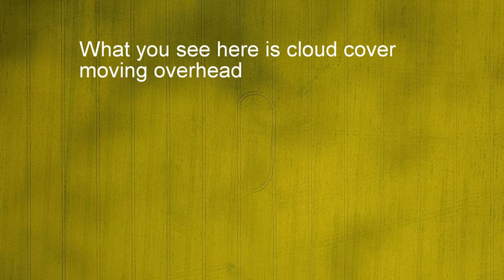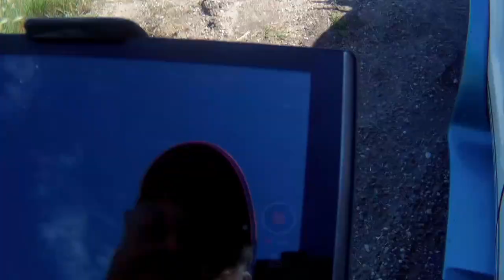Canola fields of Saskatchewan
A flight over the canola fields of Saskatchewan. I started in the center and took it straight up to 500 meters. Sorry for the jerky turning, don't know why it did that. You will actually see the cloud cover moving across the field , just like a refection over water. I then press the return to home and it lands maybe 4 inches off center. Great flight.

3-3271 number 630 Dunmore Rd. S.E. Medicine Hat, Alta T1B-3R2

song - Mantra - by Evan Schaeffer - Music by Evan Schaeffer,